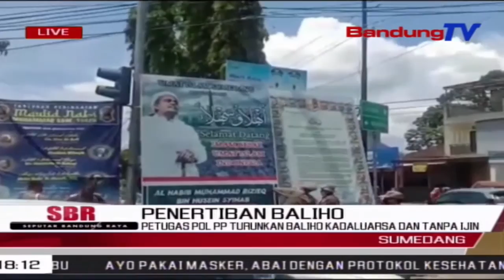Petugas Pol PP Turunkan Baliho Kadaluarsa Dan Tanpa Ijin | SBR | BANDUNGTV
SBR | BANDUNGTV | IRFAN RAMANDA | Petugas Polisi Pamong Praja Dibantu TNI Dan Polri, Menertibkan Sejumlah Baliho Yang Terpasang Dipinggir Jalan. Kegiatan Penertiban Baliho Serta Spanduk, Karena Sudah Habis Masa Berlakunya, Sehingga Dianggap Sudah Layak Di Turunkan .